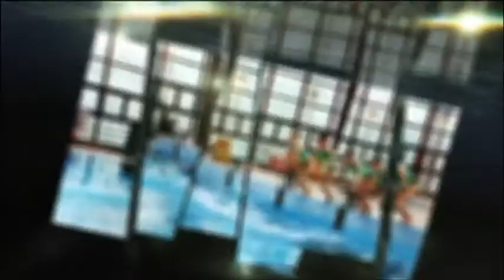170727 Bajnokok Városa Kaufer Soós